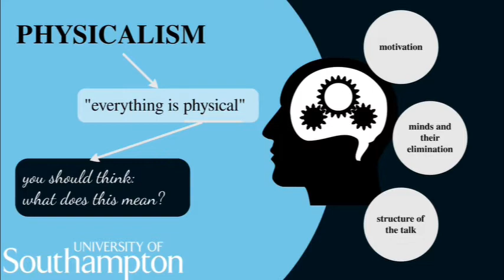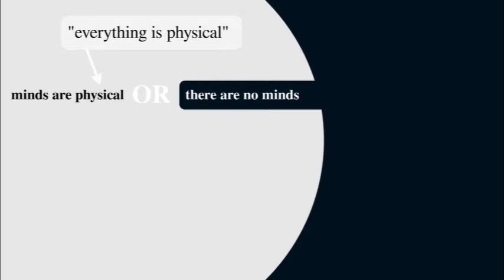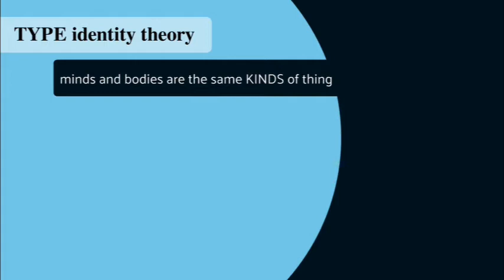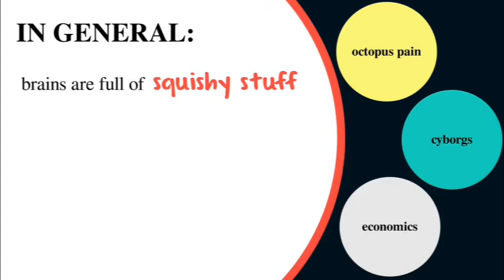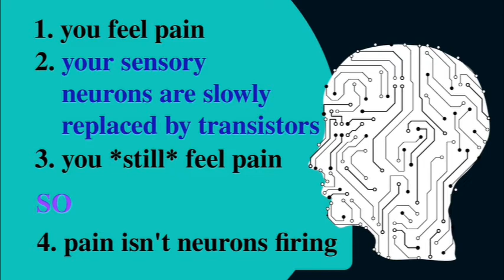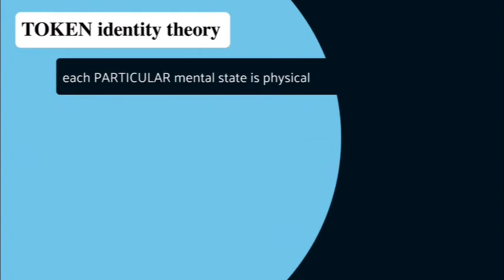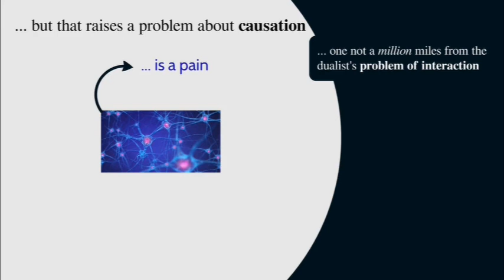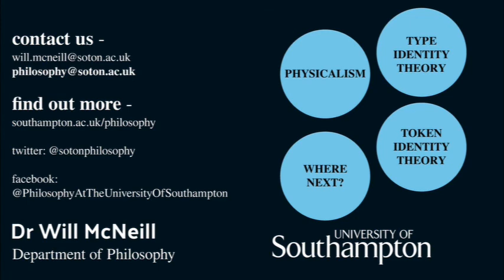METAPHYSICS OF MIND - What Is Physicalism?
Here, Dr Will McNeill sets out the headline claim of physicalism - that everything is physical - and discusses its implications in the philosophy of mind. He discusses and rejects the possibility that minds or mental states are a kind of physical thing, and introduces token identity theory.

STUDY QUESTIONS
1. Is magnetism physical? Would denying this undermine physicalism?
2. Do octopuses feel pain? Reflect on and try to bring out the reasoning behind your answer.
3. Was I too quick to reject 'eliminative materialism'?
4. "If pains are different from any physical property, they will both compete with physical properties to explain your behaviour, and lose that competition". What are the implications of this line of reasoning? Are the two conclusions reached in the quotation both correct?